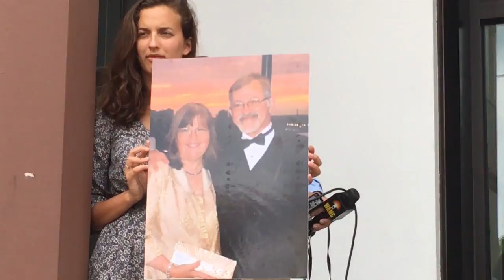Demonstrators rally in support of Iraqi immigrant and Pioneer Valley resident facing deportation.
About 250 people, many holding signs and chanting anti-deportation slogans, rallied Tuesday in front of Northampton City Hall to protest the arrest and planned removal of longtime Pioneer Valley resident and unauthorized Iraqi immigrant Niberd Abdalla. (Don Treeger / The Republican)